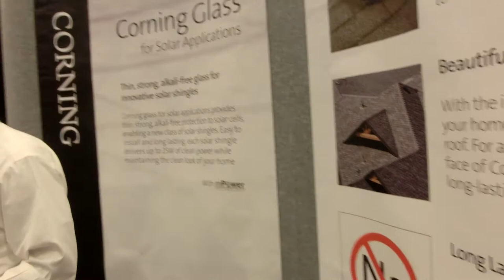18% Eff. mPower Single Crystal Solar inside Corning Glass - roof tiles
18% Eff. mPower Single Crystal Si Solar inside Corning Glass - roof tiles
Intersolar US 2018 San Francisco
CIMG3649 Corning Glass embedded with mPower Single Crystal Solar cells